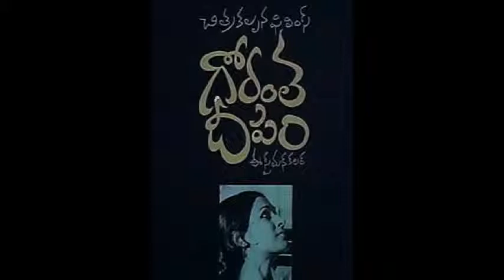Mullapudi Venkata Ramana Filmography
Posters of films written by Sri Mullapudi Venkata Ramana